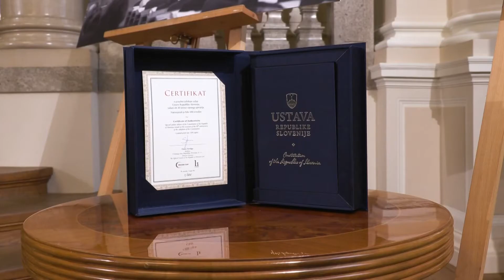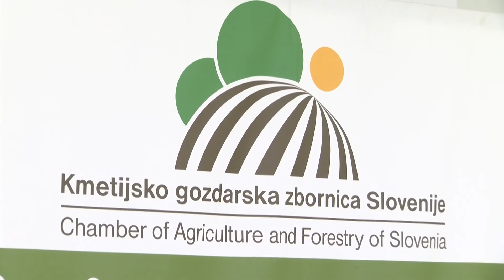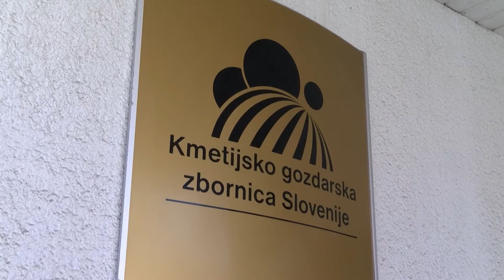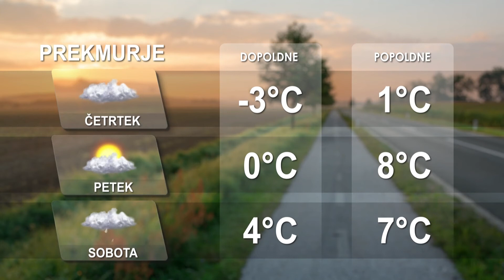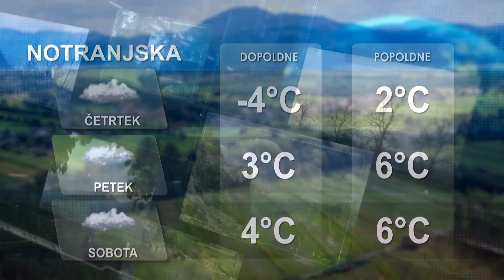[Kratke novice] 22.12.2021 Novice ob 17h na Nova24TV